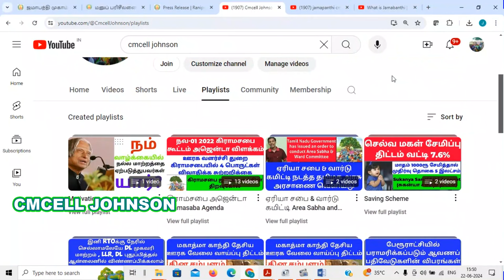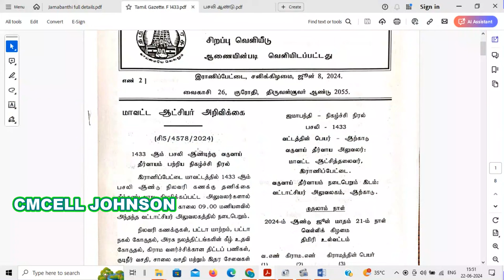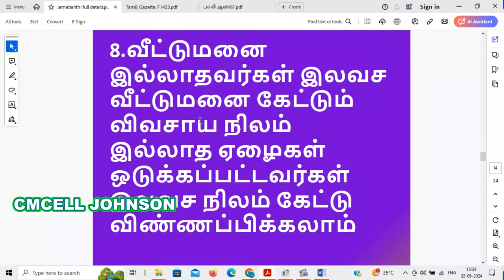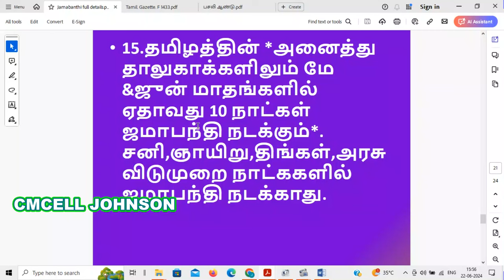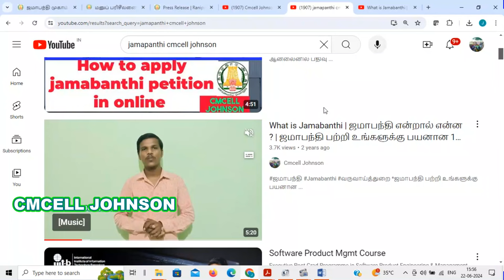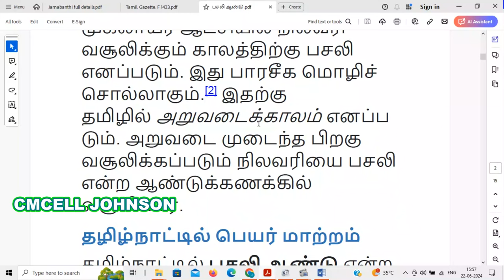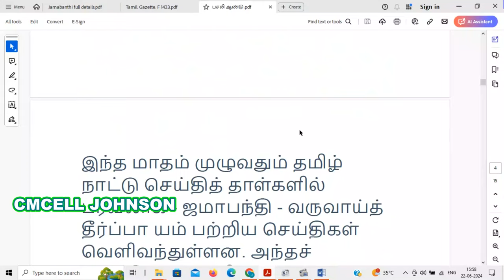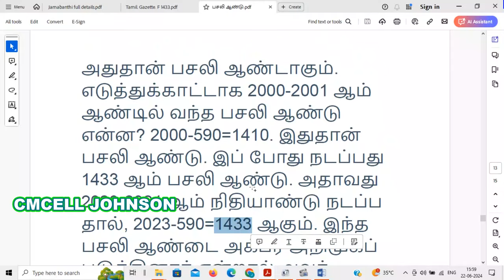What is Jamabanthi | ஜமாபந்தி என்றால் என்ன ? | ஜமாபந்தியில் என்ன பிரச்சினைக்கு மனு கொடுக்கலாம் ஜுன்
ஜமாபந்தி என்றால் என்ன ? | ஜமாபந்தி பற்றி உங்களுக்கு பயனான 15 தகவல்கள் | What is Jamabanthi  |  ஜுன் June |

தற்பொழுது தமிழக தாலுக்கா களில் *இந்த ஆண்டுக்கு தொடங்கி நடைப்பெற்று வரும் ஜமாபந்தி பற்றி சில பயனுள்ள தகவல்கள்* பின்வருமாறு …

இந்த ஆண்டு *ஜமாபந்தியை பயன்படுத்தி கொள்ளுமாறு* இதனை படிப்பவர்களை கேட்டு கொள்கிறேன். *உங்களுக்கு பயன்பட வில்லை என்றாலும் கட்டாயம் ஷேர் செய்யுங்கள்* உங்கள் நண்பர்களுக்கு
பயன்படும்.

*ஜமாபந்தி பற்றி உங்களுக்கு பயனான 15 தகவல்கள்*

1.ஜமாபந்தி, ஆண்டு தோறும் மே, சூன் மாதத்தில் *வருவாய்த் துறையினரால்* கிராமந்தோறும் நடத்தப்படும் கிராம கணக்குகள் குறித்த தணிக்கை(AUDIT) முறையாகும்.

2.இம்முறை *ஜமாபந்தி என்ற பெயரால் இந்தியாவை ஆண்ட பிரித்தானியர்களால்* நடைமுறைப்படுத்தப்பட்டது.

3.இந்த வருவாய் தீர்வாயத்தில் சம்பந்தப்பட்ட *வட்டாட்சியர், வருவாய் ஆய்வாளர்மற்றும் கிராம நிருவாக அலுவலர்* ஆகியோர் கலந்து கொள்வார்கள்.

குறிப்பு *நீங்கள் கொடுக்கக்கூடிய மனுக்கள் அரசு இ சேவை மையத்தில் ஆன்லைன் மூலமாக பதிவு செய்யக்கூடியதாக இருப்பின் கட்டாயம் பதிந்த பின் ஜமாபந்தியில் கொடுங்கள்*

கிராம மக்கள் தாங்களுக்கு சொந்தமான வேளாண் நிலத்தின் உடமைப் பட்டா, சிட்டா, அடங்கல் தங்கள் பெயருக்கு மாற்ற ஆன்லைனில் பதிந்து கொடுங்கள்

4.மேலும் தங்கள் கிராமத்தில் உள்ள குறைகளை நீக்க முறையிடலாம்.

கல்வி,குடிநீர்,நீர் பாசன வாய்க்கால், மயான வசதி, கழிவு நீர் சாக்கடை வசதி முதலிய தேவைகள் குறித்தும் வருவாய்த்துறை அலுவலர்களிடம் முறையிடலாம்.

சொந்த வீட்டு மனை இல்லாதவர்கள் இலவச மனை பட்டா வேண்டி விண்ணப்பிக்கலாம்.

வீட்டு மனை மட்டும் உடையவர்கள் வீடு கட்ட அரசு கடன் மற்றும் மானியம் கோரி விண்ணப்பிக்கலாம்.

5.கிராம மக்கள் குடும்ப அட்டை மற்றும் ஆதரவற்ற விதவைகள் மற்றும் முதியோர் ஒய்வூதியம், இலவச அரசு காப்புறுதி அட்டை, வறட்சி நிவாரண நிதி கோருதல், தொடர்பாக *ஆன்லைனில் மனுக்களை பதிந்து கொடுங்கள் உடனடி பலனை பெறுங்கள்*

6.இதில் விவசாய நில பட்டா மாறுதல் கோரி, நத்தம் பட்டா மாறுதல் கோரி, வீட்டு மனை பட்டா மாறுதல் கோரி, *நில அளவை செய்யக்கோரி, நிலஉட்பிரிவு கோரி மனு செய்யலாம்*

7.பட்டா மாறுதல் தொடர்பான விண்ணப்பத்துடன் கிரயப்பத்திரம், மூலப்பத்திரம், வில்லங்க சான்றிதழ் இணைத்து வழங்கினால் அனைத்து ஆவணங்களும் கிராம கணக்கும் சரியாக இருக்கும் பட்சத்தில் உடனடியாக பட்டா மாறுதல் செய்யப்படுகிறது.

8.வீட்டுமனை இல்லாதவர்கள் இலவச வீட்டுமனை கேட்டும் விவசாய நிலம் இல்லாத ஏழைகள் ஒடுக்கப்பட்டவர்கள் இலவச நிலம் கேட்டு விண்ணப்பிக்கலாம்

9.ஜமாபந்தியில் எல்லா அதிகாரிகளையும் ஒரே நாட்களில் சந்திக்கலாம்.சாதாரண அலுவல் நாட்களில் இவை இயலாத விடயம்

10.ஜமாபந்தியில் நம்முடைய மனுக்கள் கையெழுத்தாக வேண்டிய ஒவ்வொரு டேபிளுக்கும் உடனுக்கு உடனே நகர்ந்து விடும். *மற்ற அலுவல் நாட்களில் சீக்கிரம் டேபிள் டூ டேபிள் நகராது*.

11. *ஜமாபந்தியில் பொதுமக்கள் பணிகள் மட்டுமே முதன்மை பணி* ..பிற அலுவல் நாட்களில் வேறு வேறு பணி சுமைகளில் மூழ்கி இருப்பர்.

12.ஜமாபந்தியில் வரும் மனுக்களுக்கு *கையூட்டு தொல்லைகள்* இருக்காது.

13.ஏழை விவசாயிகளுக்கு போக்குவரத்து ,அலைச்சல், அதிகாரிகள் நேரடி ஆய்வு போன்ற நேர, பண விரயங்கள் குறையும்.

14. Proactive (Asset Builders) சொத்து சேர்ப்பவர்கள் ஆண்டுதோறும் வரும் ஜமாபந்தியை உங்கள் சொத்து பராமரிப்பதற்கான வாரமாக ஒதுக்கி கொள்வது நல்லது

15.தமிழத்தின் *அனைத்து தாலுகாக்களிலும் மே &ஜுன் மாதங்களில் ஏதாவது 10 நாட்கள் ஜமாபந்தி நடக்கும்*. சனி,ஞாயிறு,திங்கள்,அரசு விடுமுறை நாட்ககளில் ஜமாபந்தி நடக்காது.